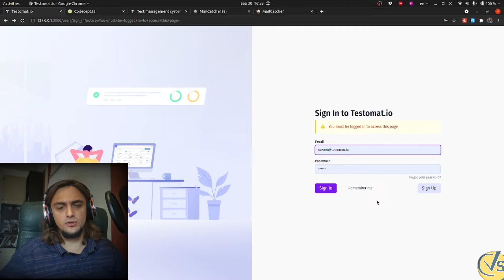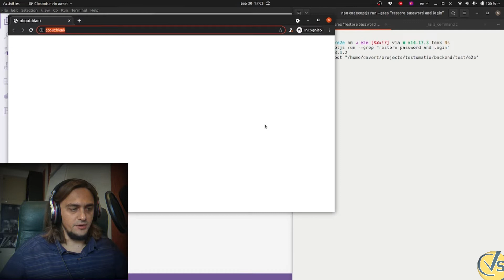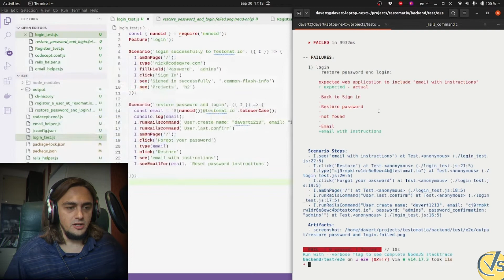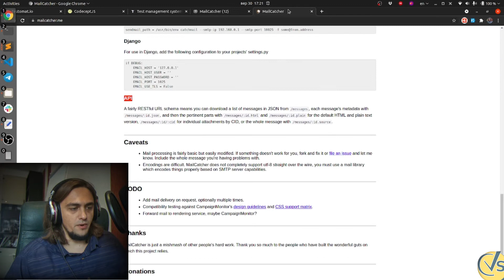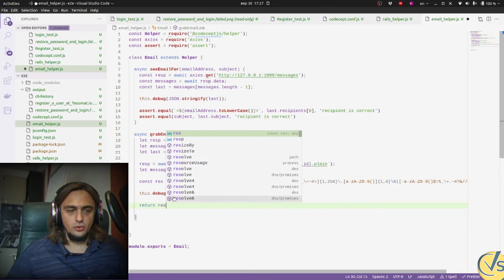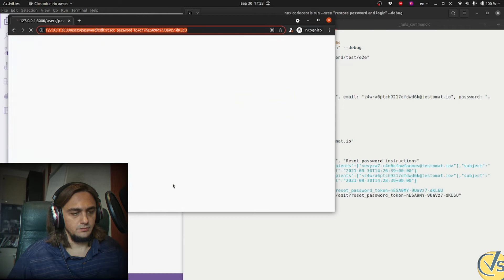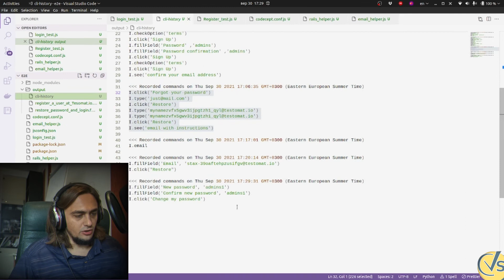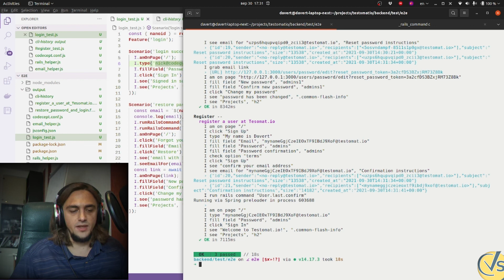CodeceptJS Free Video Course #3: Forgot Password in CodeceptJS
In this video we will mix the hooks we used previously to test one of the most common but tricky functionality: restoring password. We will use Ruby on Rails CLI to create a user and mailcatcher to receive emails for it.